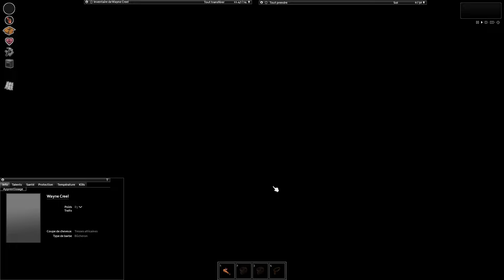Le feu et la glace! ☠️☠️☠️ | Project Zomboid fr